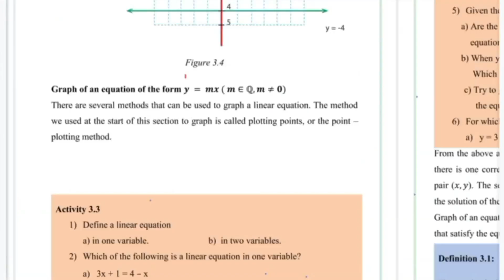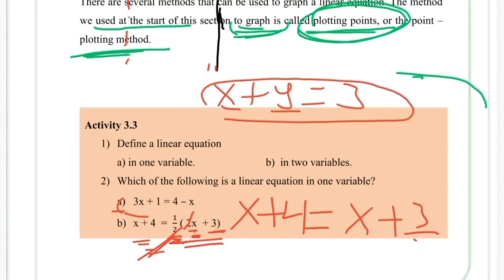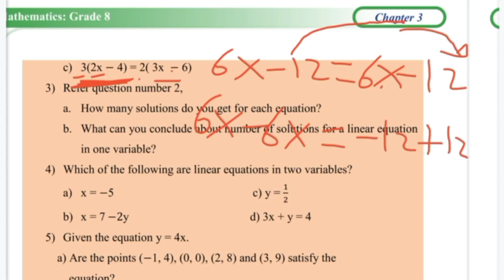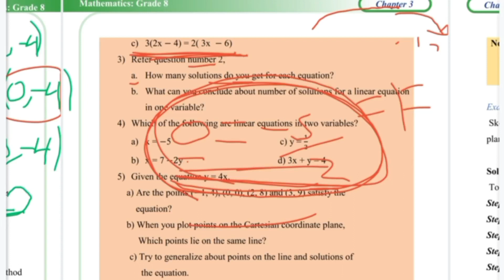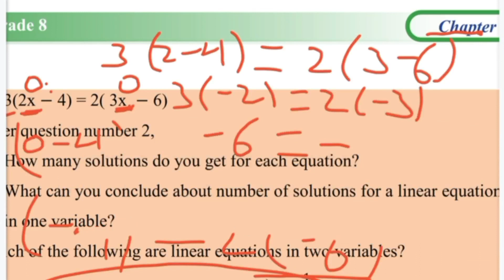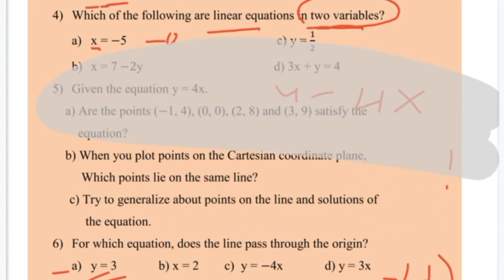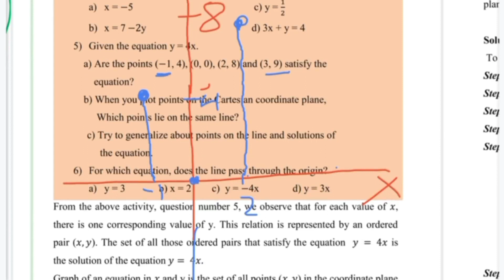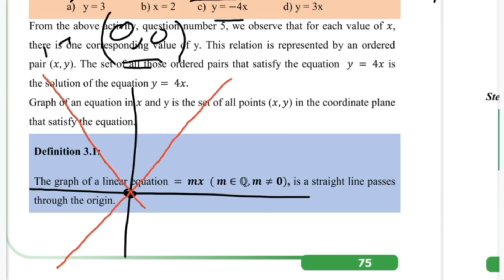Ethiopian Grade 8 Maths 3#3 Graph y=mx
Ethiopian Elementary
Grade 1-8